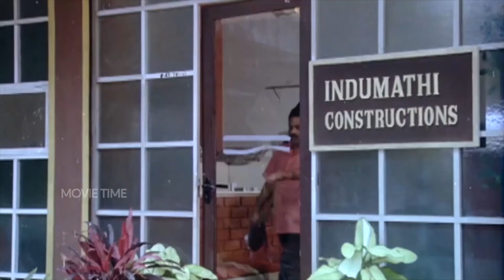താനൊരു ക്രിക്കറ്റ് കളിക്കാരൻ ആണെന്ന് പറഞ്ഞാൽ തനിക്ക് ജോലി കിട്ടും | Jagadeesh | Siddique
COPYRIGHT PROTECTED